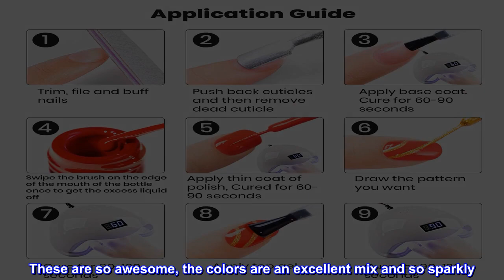Great product - Painted Gel Nail Polish Set, Nail Art Gel Metallic Liner Painting Polish Set UV LED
Great product -  Painted Gel Nail Polish Set, Nail Art Gel Metallic Liner Painting Polish Set UV LED Gel 12 Colors

Perfectly Portable Gel Set: 12 Popular and trendy colors platinum liner gel, the capacity of 8ml /0.27fl oz; Each bottle comes with a line nail brush attached to the cap to make even the most intricate designs on your nails.
Convenient to Application: With these painted gel, no need to change and wash clean the drawing liner pen brush when doing the nail art. Great for nail art paintings to create your own nail design, make your fingertip more attractive.
Good Tenacity: RARJSM nail art gel is smooth and the brush is slim and sharp to draw any pattern. These features can help us to get nail art better.With proper application can last for over 21 days.
Ideal Gift: This painted gel nail polish is made of natural resin, non-toxic formula. Perfect gifts for your family members, friends or relatives for Valentine’s Day, Easter Day, Mother’s Day, Thanksgiving Day, Christmas’s Day.
Warm Tips: Avoid the gel nail polish contact with eyes, mouth and skin. If this phenomenon occurs, wash immediately with water. If fell unwell, contact the doctor immediately. Please also keep out of the reach of children.
Fantastic product!
These are so awesome, the colors are an excellent mix and so sparkly. I've only used the rose gold tone so far but it cures well under the led light I have and is super pigmented. It can be applied as very thin coat and you will have full coverage. My tip is to Beware: If you goop it on too thick it will not cure properly and will be more likely to peel up in places.